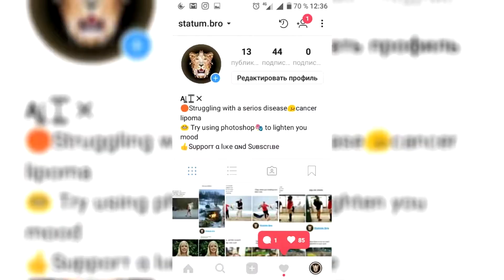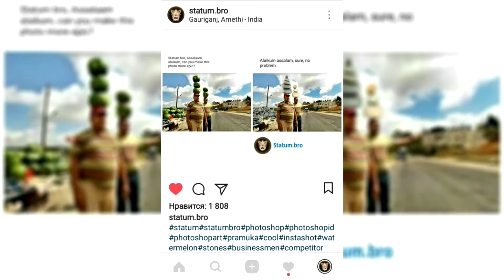10 Самых Позорных Звездных Моментов В СПОРТЕ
Всем Привет , сегодня вы увидите в этом видео 10 Самых Позорных Звездных Моментов В СПОРТЕ .
1 Мать года
Анна Азовская – мать пятерых детей и одновременно их тренер. После поражения одного из своих сыновей она устроила ему настоящую взбучку в прямом эфире.
2Грубиян и хам
Пилот «Хааса» Кевин Магнуссен – самый одиозный гонщик современной «Формулы-1». На Гран-при Венгрии он выдавил с трассы Нико Хюлькенберга, а когда тот решил после гонки саркастически поблагодарить коллегу, Магнуссен прямо перед камерами ответил ему: «Оближи мои яйца, дорогуша».
3Фотосессия года
Такой Элину Свитолину мы еще не видели.Вы спросите кто, она такая? А эта  шестая ракетка мира ,украинская теннисистка Элина Свитолина,которая приняла
4Разочарование года
Бой Макгрегора против Мэйвезера. Они втюхивали нам это как событие века, но на деле получился пшик. В выигрыше остались только участники боя. Бои без правил ,это не игры с перчатками на ринге, там изобьют по настоящему и если будут бить по лицу то кровища будет плескаться по октагону, Майвезер просто избил бы конора
5Самая нелепая смерть года
Чемпион мира по бодибилдингу сломал шейные позвонки, пытаясь эффектно выйти на сцену – неудачно сделал сальто.